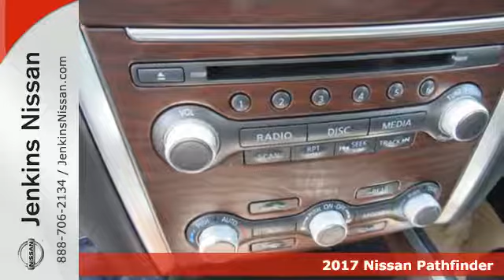New 2017 Nissan Pathfinder Lakeland FL Tampa, FL 17P280 - SOLD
Year: 2017
Make: Nissan
Model: Pathfinder
Trim: FWD Platinum
Engine: 3.5 L V6 Cyl.
Color: BLACK
Stock #: 17P280
VIN: 5N1DR2MN4HC670858

Address:
401 State Rd 33 N